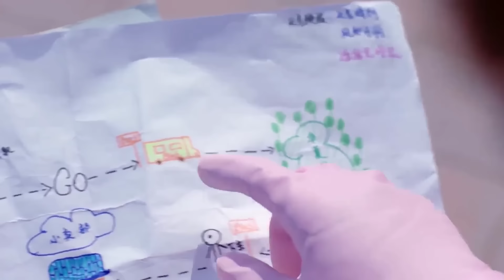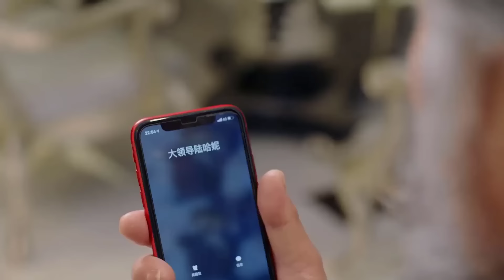Une étudiante sauve un homme de la rue mais découvre qu'il est le Prince I film romance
film romance I Une étudiante sauve un homme de la rue mais découvre qu'il est le Prince

Movie Name : I Don't Believe You're a Prince (2020)

Bienvenue sur la chaîne ❤Miramovie Love❤ vous trouverez ici plusieurs de vos films préférés et film romance ou romantique et film résumé.